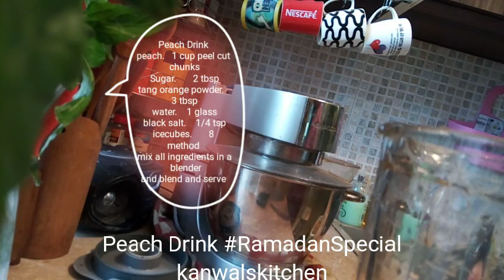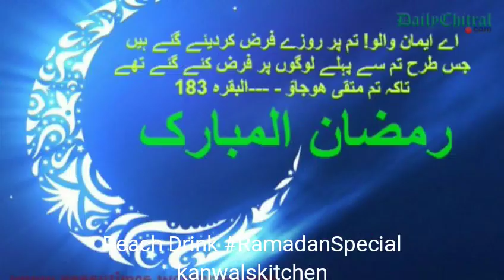Peach Drink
Recipe Sumaira Kanwal Naqvi
Ingredients
Peach.    1 cup
Sugar.     2 tbsp
Tang orange powder.   3 tbsp
Method
Mix all ingredients in a blender and blend and serve